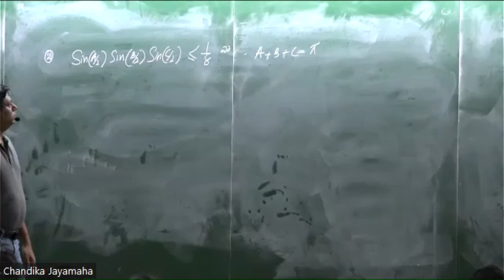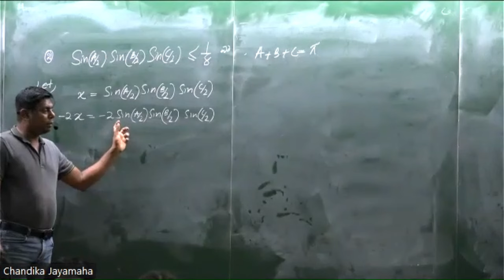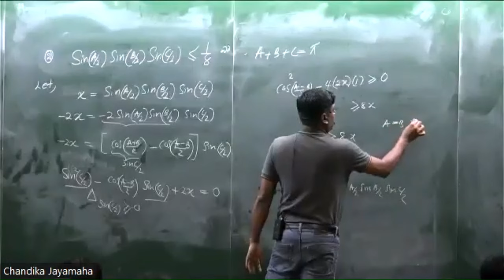උසස් පෙළ සංයුක්ත ගණිතය (A/L COMBINED MATHS) - මිශ්‍ර අභ්‍යාස 02 / Miscellaneous Exercise 02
Breaking the Trend : Real Math Takes Center Stage!

Get ready to revolutionize your math experience! Say goodbye to YouTube trends that deviate from real mathematics—Mr. Chandika Jayamaha is leading the charge!

Experience genuine math exercises bursting with excitement in our Telegram group. Engage in discussions with CJ, where real mathematical concepts come to life!

"Sometimes the questions are complicated but the answers are simple."

Join the movement and be a part of the math revolution today!

Let's redefine math education together!